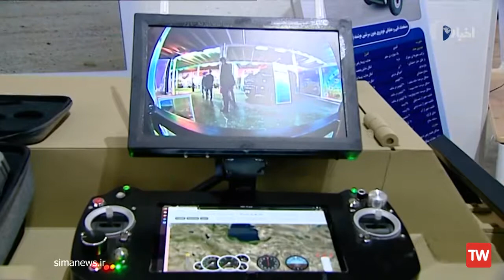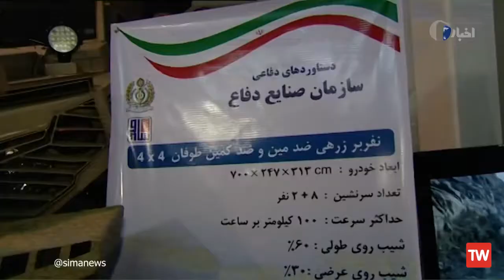تجهيزات نظامي ساخت ايران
‎روحانی